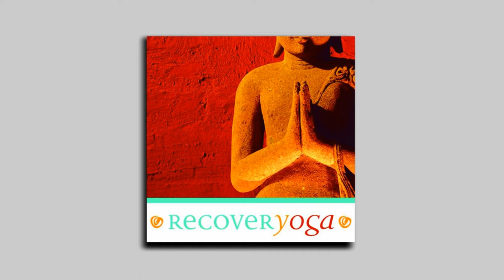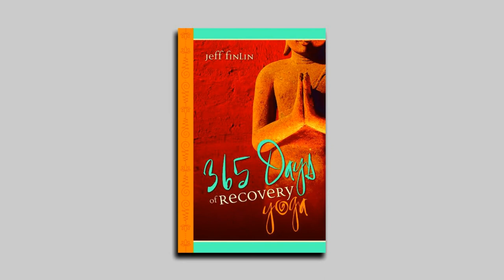Songwriting, Prose, and Recovery Yoga with Jeff Finlin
Make Your Own Way Episode 1: Jeff Finlin

Jeff Finlin is an author, musician, poet, yoga instructor, and content creator. In this interview he shares his story, some insights into his creative process, and some of the many projects he finished in 2016.